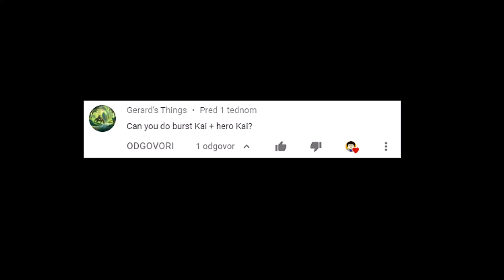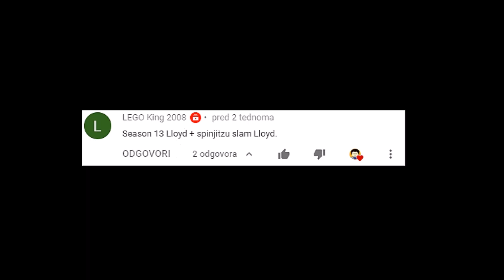LEGO NINJAGO FUSION CUSTOM MINIFIGURES #36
Lego Ninjago fusion custom minifigures #36. Lego Ninjago Kai, Cole, Lloyd and Sensei/master Wu.